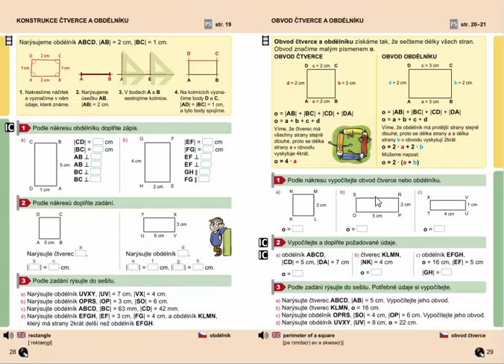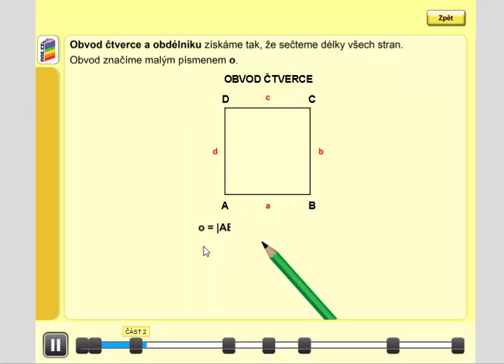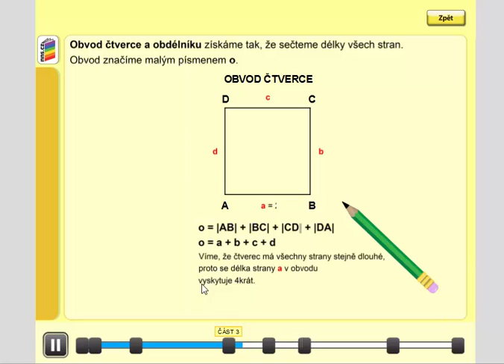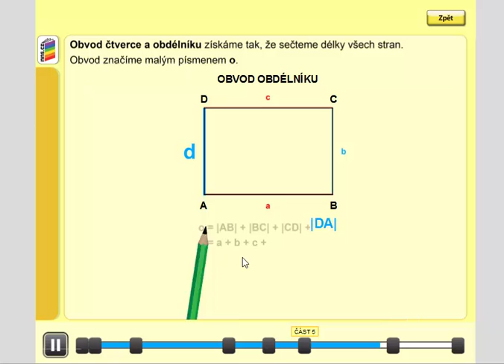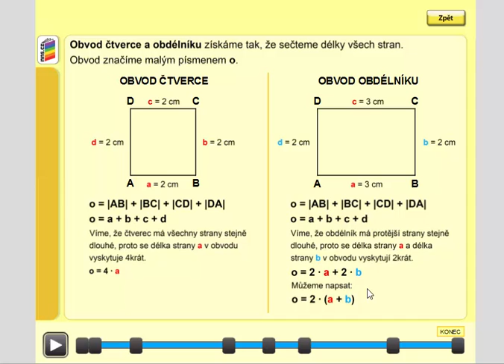Obvod čtverce a obdélníku (výpočet), Geometrie pro 4.ročník, str. 29, úvod A